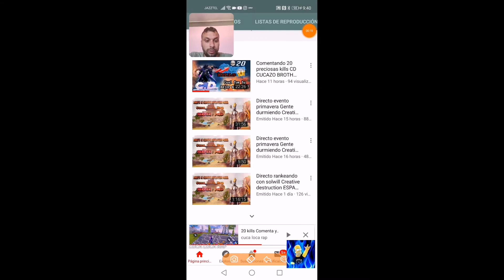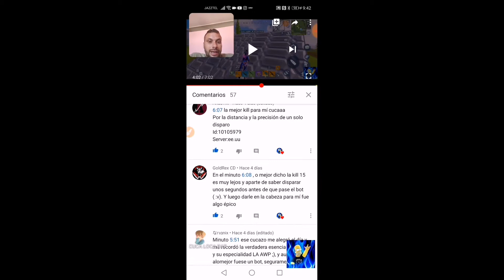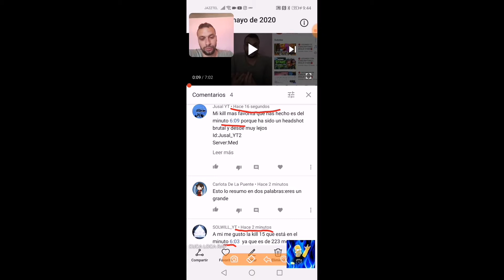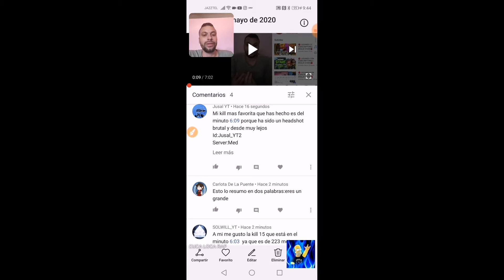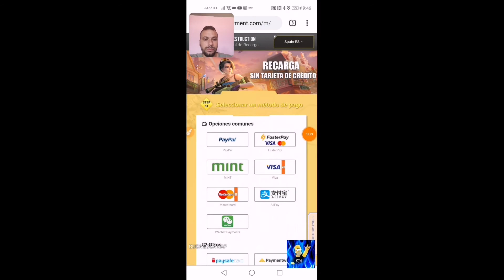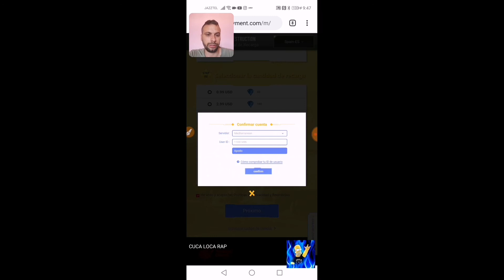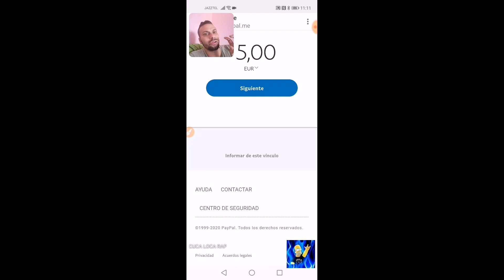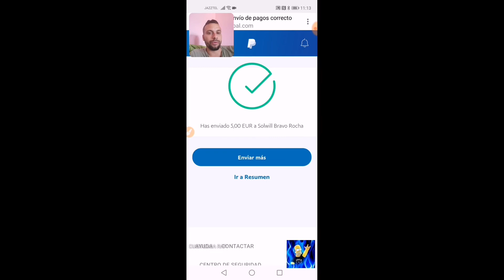Dando el regalo sorpresa 30 likes pa otro video con regalo